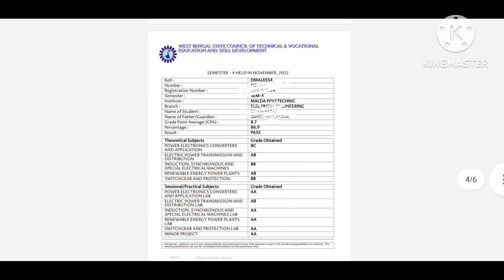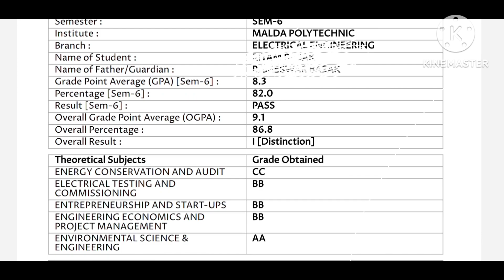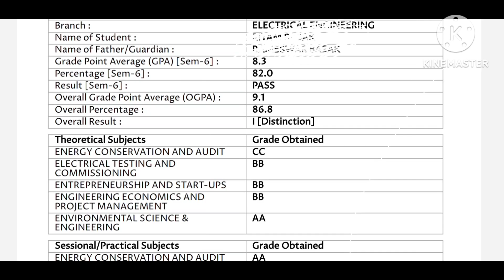স্টেট কাউন্সিল থেকে প্রকাশিত ডিপ্লোমার সেমিস্টার রেজাল্টে পাওয়া যাচ্ছে গরমিল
# Diploma tuition @Gopal Chatterjee Mathematics
wbscte Diploma 2nd 4th semester result publish date
wbscte Diploma 2nd 4th semester passing marks 18 or 24?
wbscte diploma 1st to 6th semester supplementary exam routine
wbscte Diploma 2nd 4th semester result publish
wbscte Diploma 2nd 4th semester fail result

DIPLOMA 3RD SEM EE :
GROUP
DIPLOMA 3RD SEM ME :
GROUP

DIPLOMA 3RD SEM CE :
GROUP